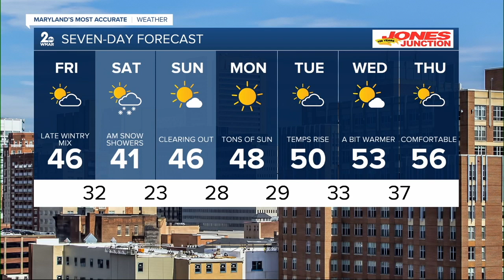WMAR 2 News Baltimore Latest Headlines | February 16, 12pm